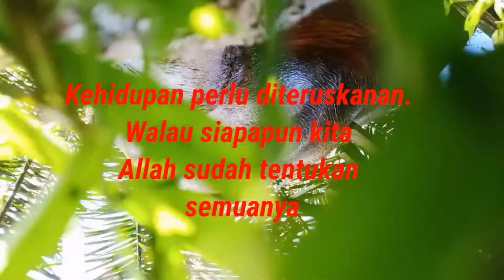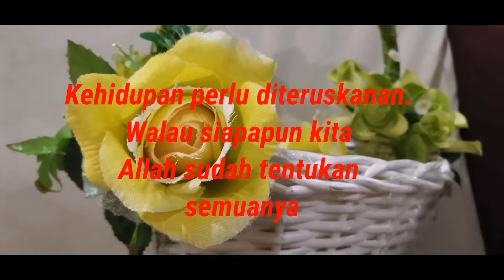KERBAU JINAK SIMANISKU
Kisah penternak dan peladang bersama dengan kerbau yang begitu akrab bersama tuanya bernama junny